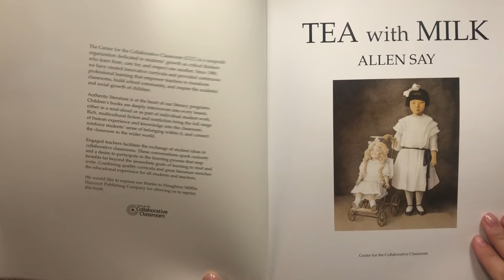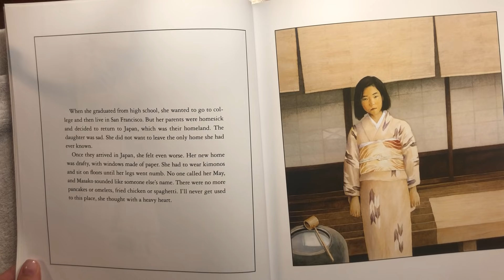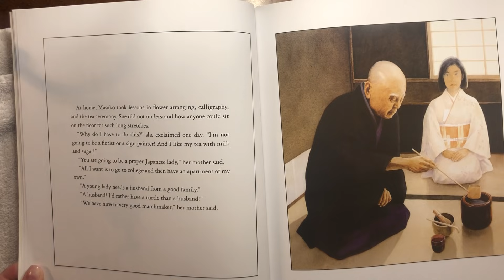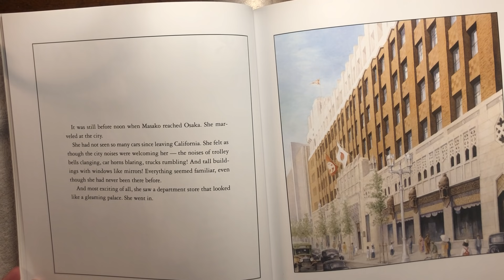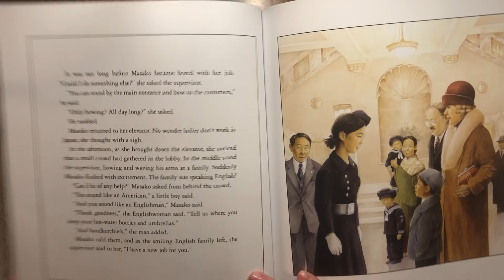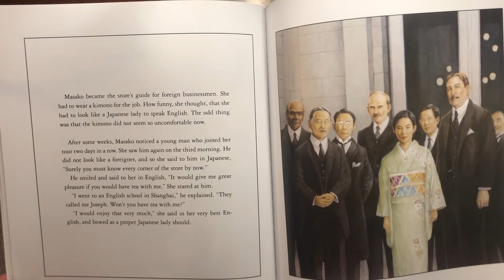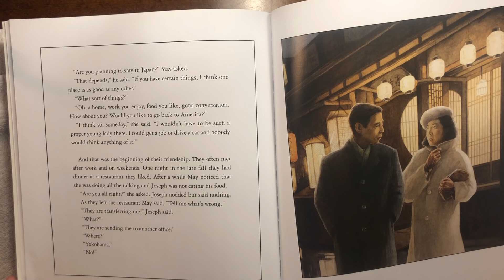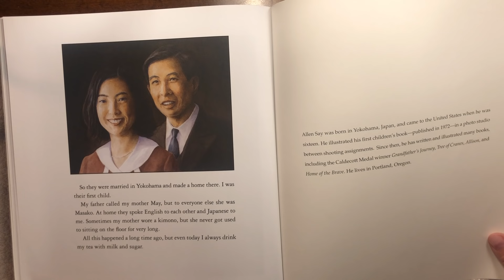Tea with Milk Read Aloud